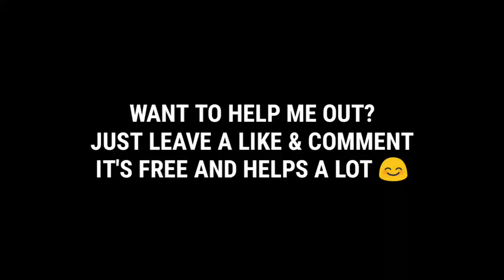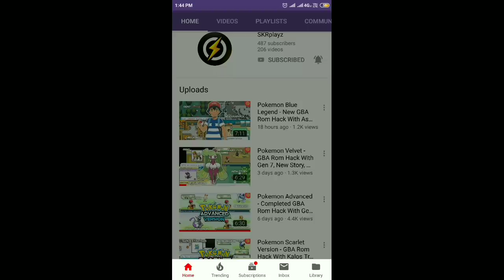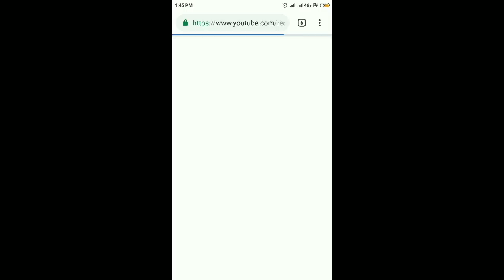New Completed Pokemon GBA Rom Hack With Gen 7, New Story, New Region, Demon Forms & More! (2019)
•DOWNLOAD LINK•
Pokemon Kanlara Ultimate
Author: Sakakii

for more amazing Rom Hacks!

Features:
• Travel through the new region of Kanlara
• Explore a new story
• Catch and battle 386 different Pokémon from generations 1-7 (With updated cries)
• Modern updates; P/S/S split, EXP on Pokémon capture, running indoors, and more
• The Fairy type and a brand new type called 'Demon' have been implemented
• Expanded move list featuring new moves such as Shift Gear, Coil, X-Scissor
• Custom TM list
• 24 original Demon Pokémon (One is obtainable per playthrough. (These do not appear in your PokéDex, as such you can complete it without having them.))
• 25~ original moves with custom move effects, these are exclusive to Demon Pokémon

Known Bugs:
• When inside buildings and places such as caves, viewing the Town Map will not show your current position
• One part of Kahara Desert and the Seasworn Path will not show your current location when viewing the map
• Demon Xatu's 'Ancient Heal' move will not graphically update your health bar until you enter a menu or take damage. (The effect still works properly; Replenishing your health bar to full)

Emulators